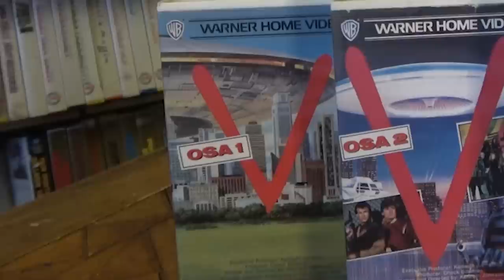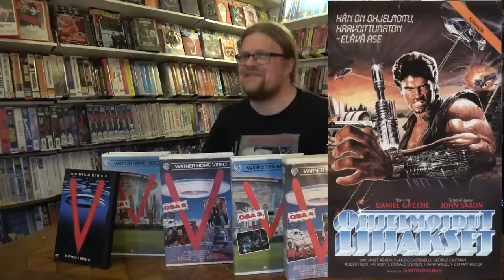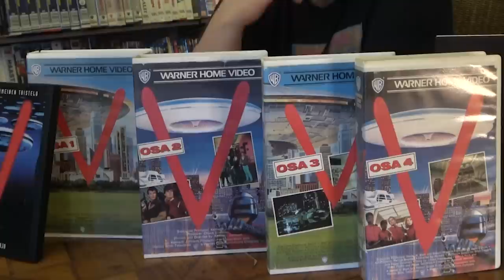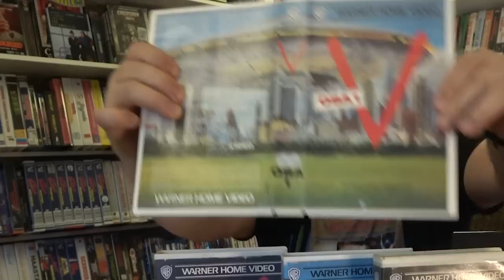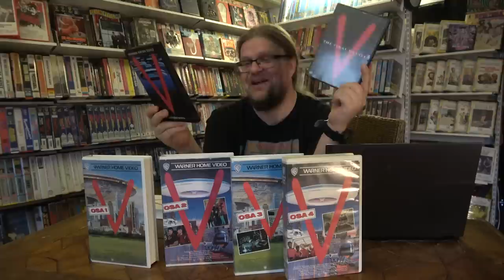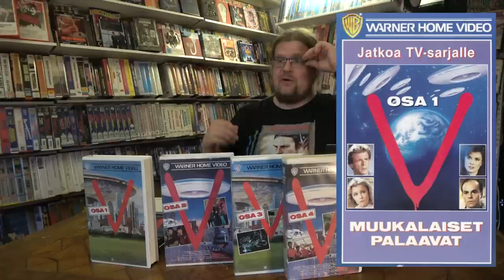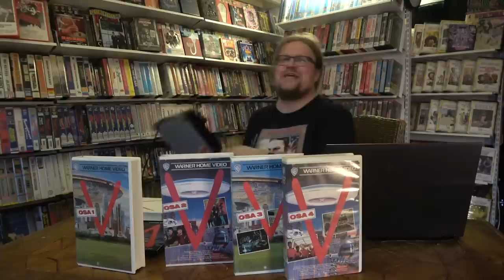V - Televisiosarja joka järkytti Suomen!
1. toukokuuta 2023 tulee kuluneeksi tasan 40 vuotta siitä, kun televisiosarja V sai ensiesityksensä NBC televisiokanavalla Yhdysvalloissa 1983. Tämän kunniaksi Videospace-kanavan V erikoisjakso, jossa kerron hieman V:n taustoista, sarjan rajuista tapahtumista ja siitä kuinka tämä sarja surullisen kuuluisasti jouduttiin kauhunsekaisen ja vihaisen katsojapalautteen takia lopettamaan meillä lintukoto-Suomessa. Sekä tietysti sen mitä sarja minulle merkitsee ja ihmetellään kuusnepulin peliäkin!

Hanki V Blu-rayllä:
the final battle